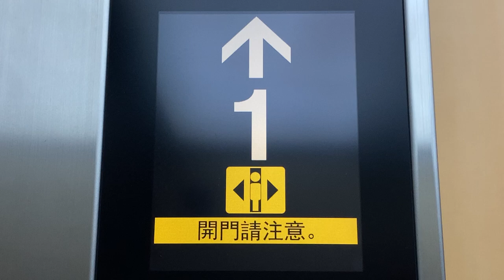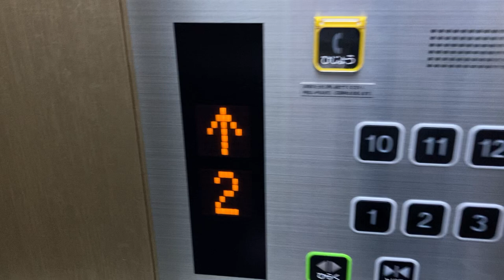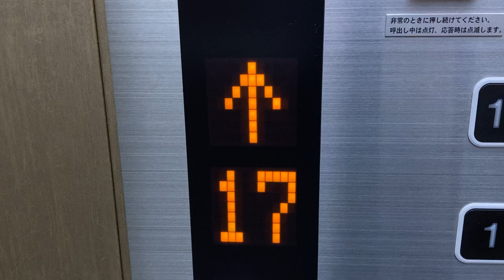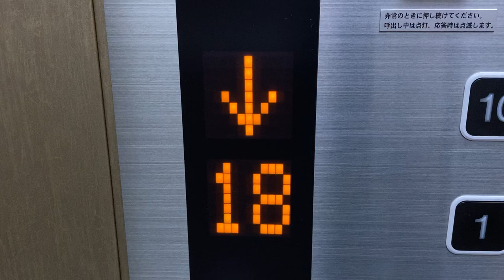東芝エレベーター かご内LCD階床表示 大阪逸の彩ホテル